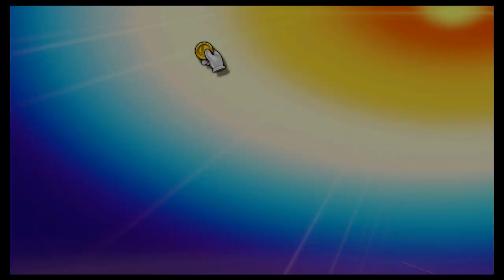Super Smash Bros Ultimate Amiibo Fights – 6pm Poll Meta Ridley vs Mewtwo